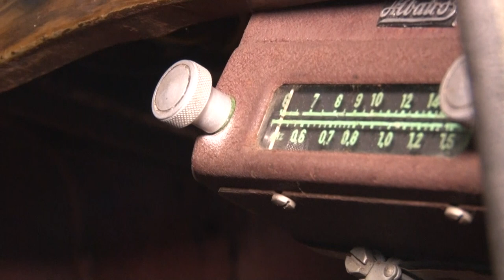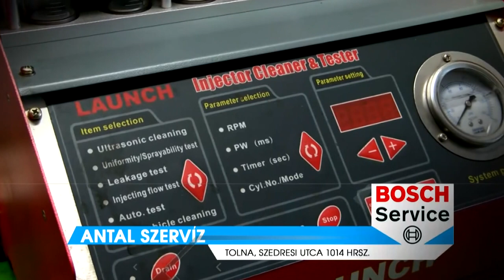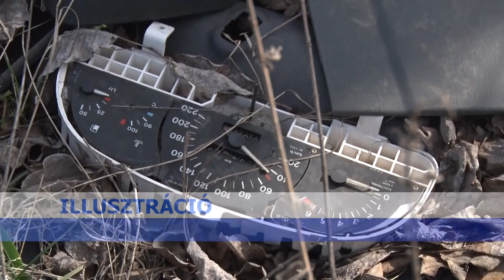Thelena Magazin - 2023.07.05.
Tartalom:
- Nem mindennapi szenvedélynek hódol a tolnai Balog Dániel
- Közvilágítás-korszerűsítés, kátyúzás, jövőben fejlesztések és határozott fellépés az illegális hulladékot lerakókkal szemben
- Sikeres évet zártak a gimisek Tolnán- kiemelkedő tanulmányi és versenyeredmények